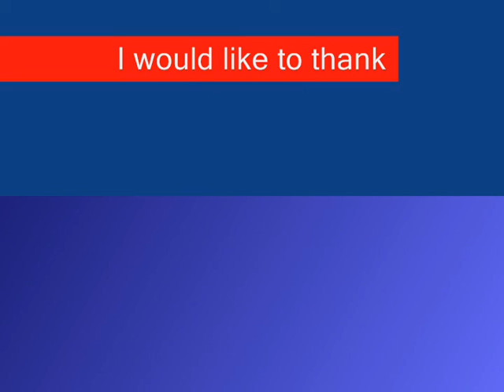Neon Vs Ranger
Me and my cousin Bolas were driving US31 South in Inianapolis when we came across this Srt 4 Dodge Neon